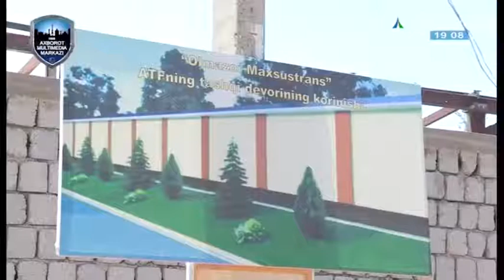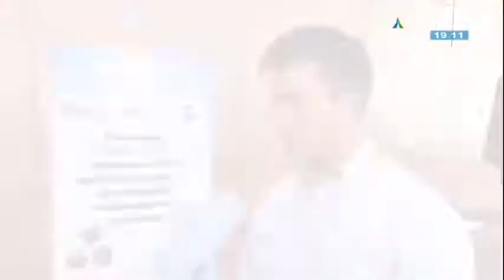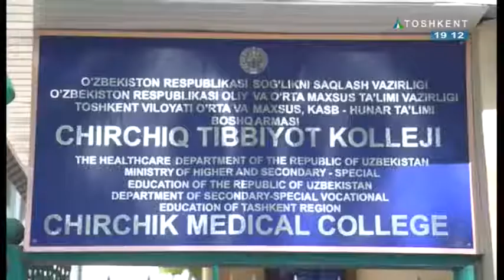Noqonuniy va sifatsiz dori-darmon sotuviga chek qo`yildi | Vaqt [13.06.2018]